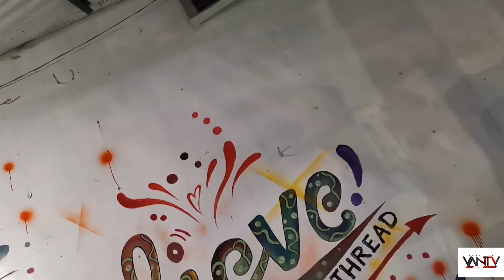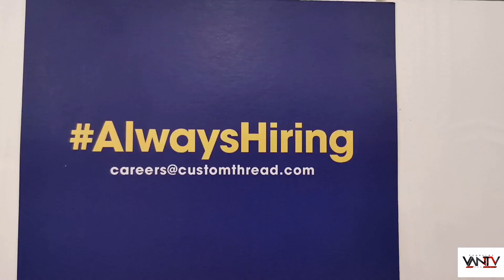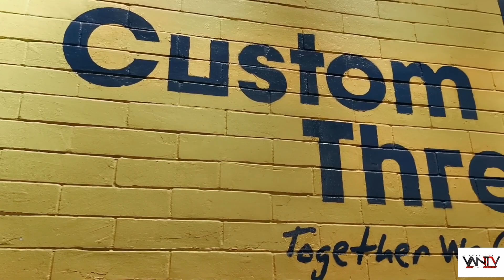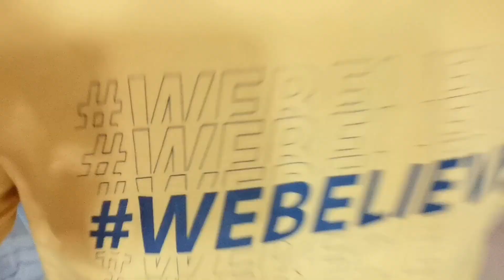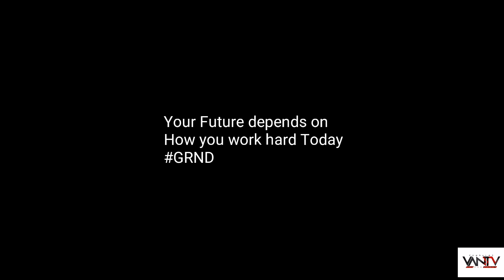CustomThread | weekendbusk HipHop night|vlog no. 048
Send me stuff:
Van Jerico R. Condalor
Block 2 Lot 21 Kaunlaran 2
Molino 3 Bacoor Cavite.

Van Condalor Tv Tshirt
Coming soon!